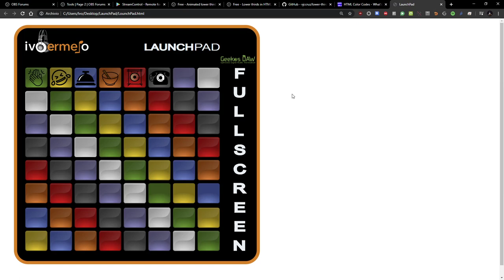Launchpad grafico con Inkscape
Launchpad grafico con Inkscape da usare per le dirette streaming
o per non voler fare post produzione